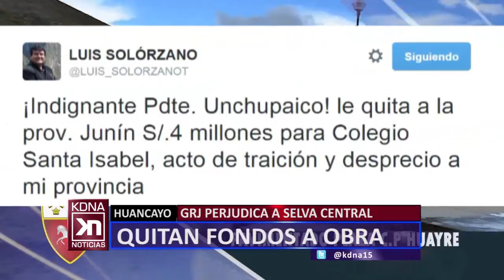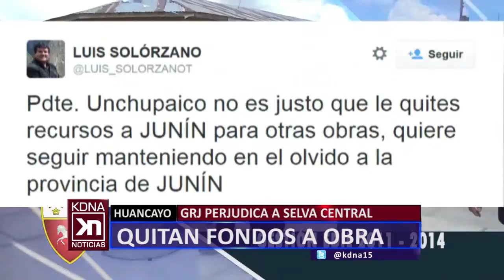GRJ QUITA FONDOS A OBRA DE SELVA CENTRAL KDNA NOTICIAS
Gobierno Regional trasladó S/. 4 millones de carretera Ulcumayo - San Ramón para destinarlo a proyecto de Colegio Santa Isabel en Huancayo.